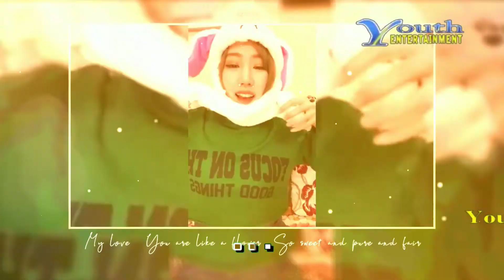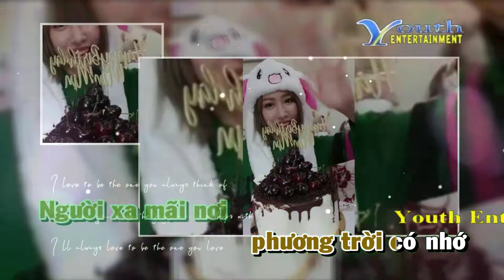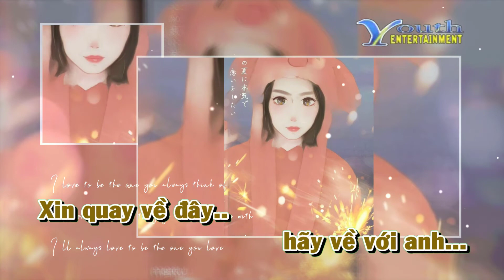Karaoke Hãy Về Với Anh - Nguyên Khang